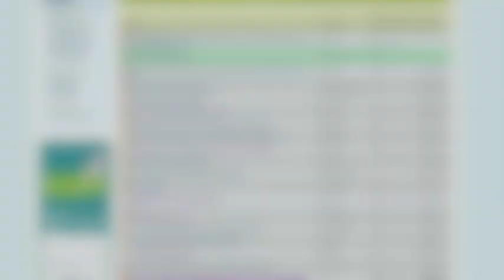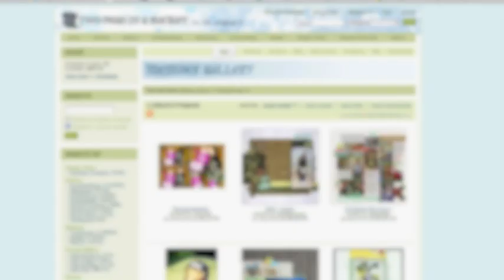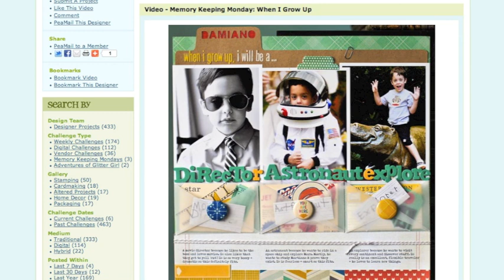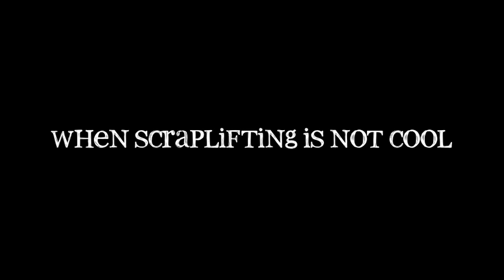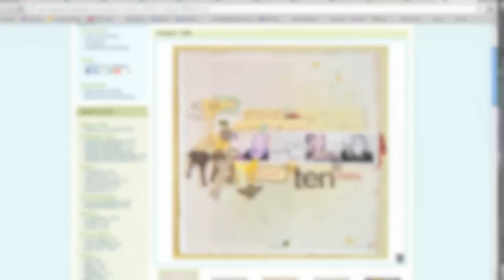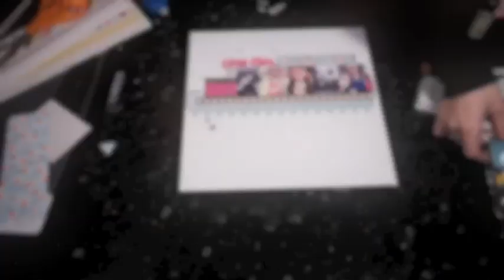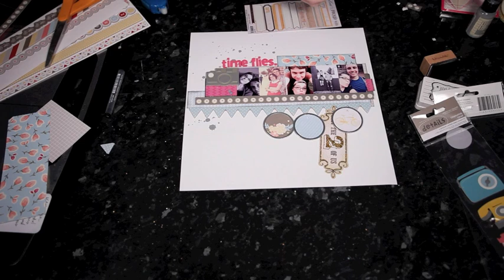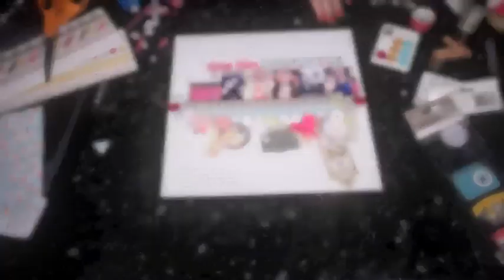Glitter Girl Adventure 003 :: Breaking through the Block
In this week's adventure, Glitter Girl Glitter Girl conquers the creative block, an issue currently being discussed on the General Scrapbooking message board at Two Peas. Her adventure takes her through the reasons why creative block occurs, how to find inspiration here at Two Peas and how scraplifting can become a useful step in the creative process.

Join us every Wednesday for the Adventures of Glitter Girl, helping the world one crafting dilemma at a time. Each week Glitter Girl joins Two Peas via video to solve a problem posted on the message boards. Don't miss out as she shares project tutorials, product comparisons and technique tips throughout the new year.